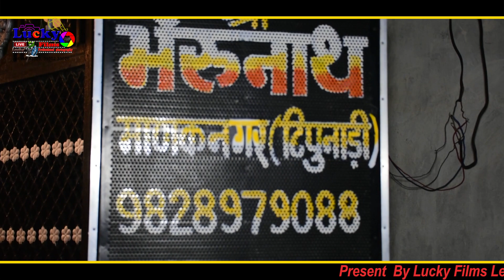म्हारा भेरू जी रा सोना रूपा मेल अजब बनिया स्वर, नारायण लाल जाट चावंडिया लाइव